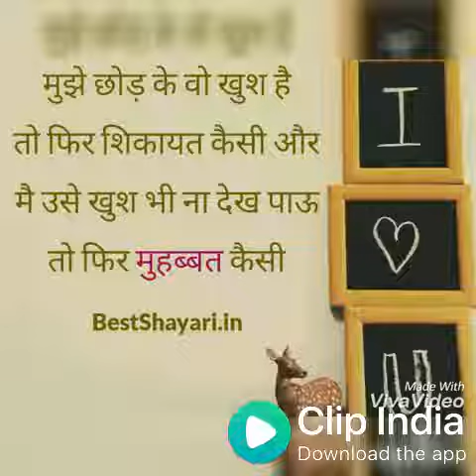♡☆☆♧Creative and beautiful clip video♧♡♡(11)